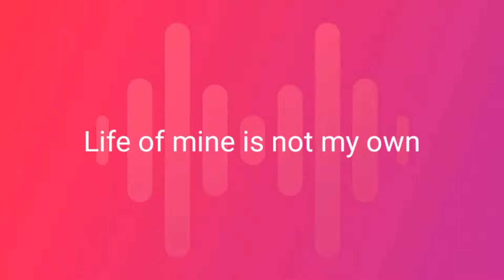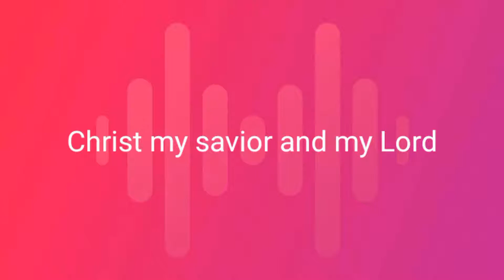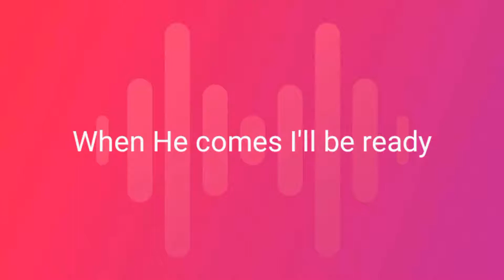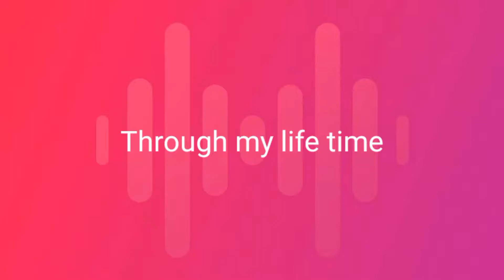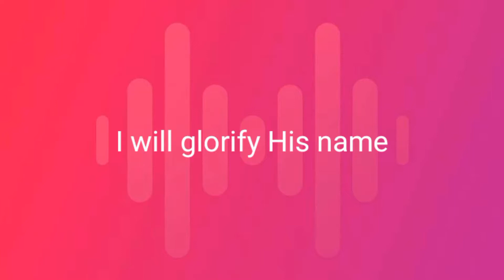Without Jesus I am Nothing-Jerry Bohol / Heaven's Gate Music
a song composed and sung by Pastor Jerry Bohol. It was arranged by our humble friend Bro Art Ramasasa.